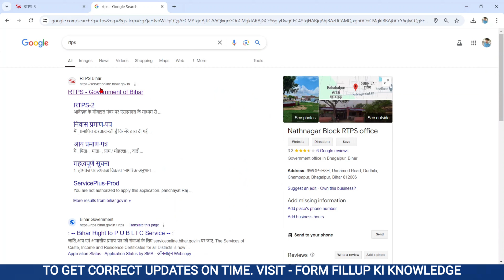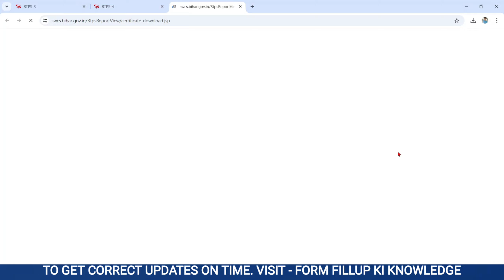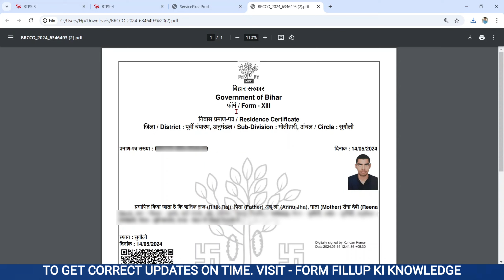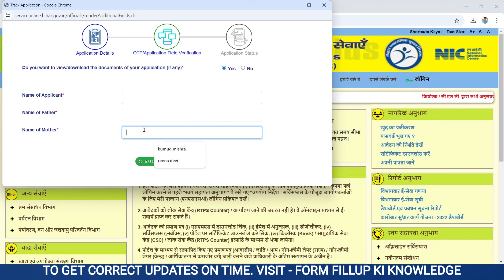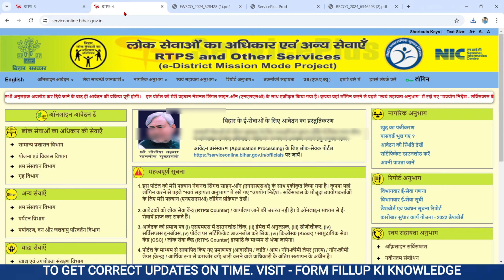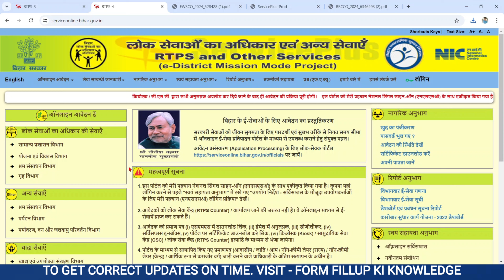jati awasiya kaise download kare 2025 | jati niwas download kaise karen | जाति आय डाउनलोड कैसे करें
दोस्तो आज के इस वीडियो में हम लोग जानेंगे की घर बैठे जाती आवासीय आय कैसे download करे दोस्तों अगर आप लोग भी अपना जाती आवासीय निवास download करना चाहते है तो इस वीडियो को जरूर शुरू से लेकर अंत तक देखे

जाती आय निवास डाउनलोड कैसे करें, बिहार में जाति आय निवास डाउनलोड कैसे करें, निवास प्रमाण पत्र डाउनलोड करें 2024, जाति प्रमाण पत्र डाउनलोड कैसे करें, जाति आय निवास डाउनलोड करने का नया प्रक्रिया, आय प्रमाण पत्र डाउनलोड करें 2024, जाति आवास कैसे डाउनलोड करें, आरटीपीएस से जाति प्रमाण पत्र कैसे डाउनलोड करें, जाति आय निवास डाउनलोड, बिहार जाति आवास डाउनलोड 2024, जाति आवास डाउनलोड कैसे करें, जाति आवास डाउनलोड कैसे करें बिहार 2024, जाति आवास डाउनलोड कैसे किया जाता है, जाति आवास डाउनलोड कैसे करें 2024, जाति आवास डाउनलोड कैसे करेंगे, जाति आवास डाउनलोड कैसे होगा है, जाति आवास डाउनलोड कैसे करें 2024, जाति और आय कैसे डाउनलोड करें: 2024, जाति आवासीय कैसे करें डाउनलोड करें 2024, जाति आवास कैसे डाउनलोड करें करे बिहार, जाति आवास कैसे डाउनलोड करें 2024, जाति आवास कैसे डाउनलोड करें मोबाइल से, जाति आवास कैसे बनाएं, जाति आवास कैसे निकले, जाति आवासीय कैसे निकले ऑनलाइन, जाति आवास कैसे ऑनलाइन डाउनलोड करें, जाति आवास डाउनलोड 2024